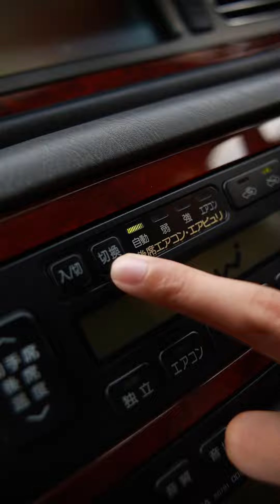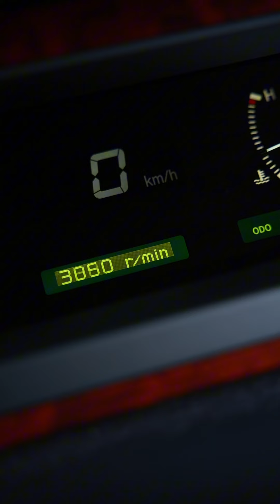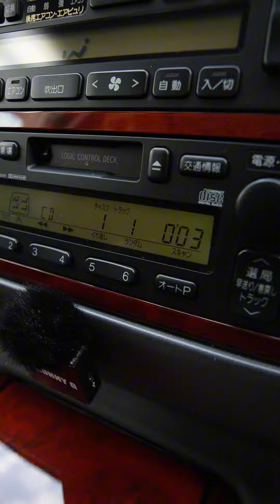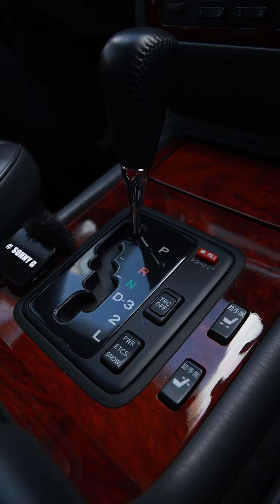1997 Toyota Century V12 japspec